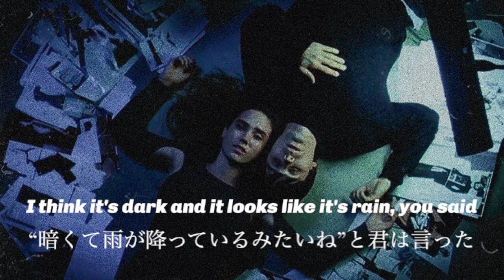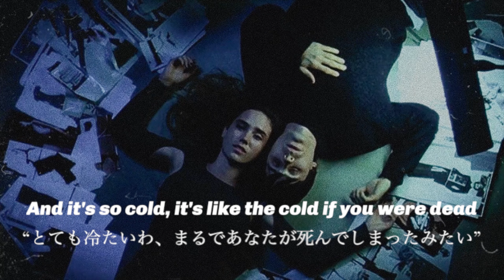【和訳】The Cure – Plainsong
picture:Requiem for a Dream(2000)